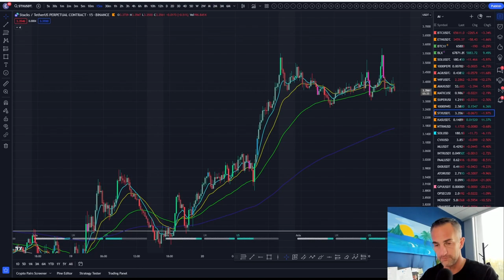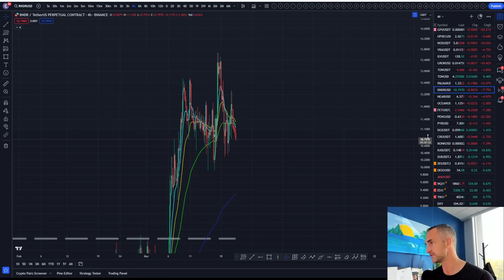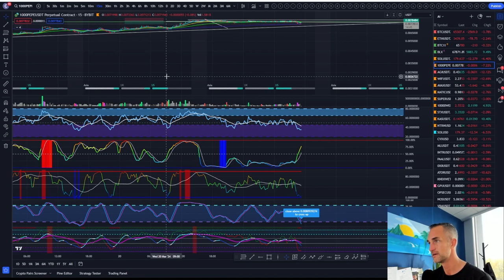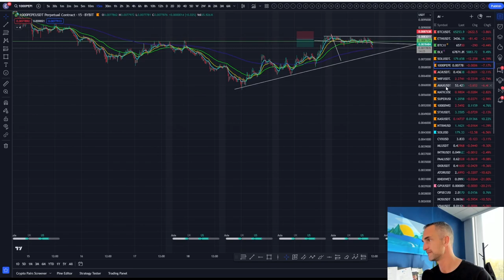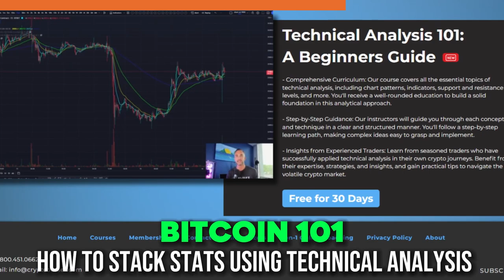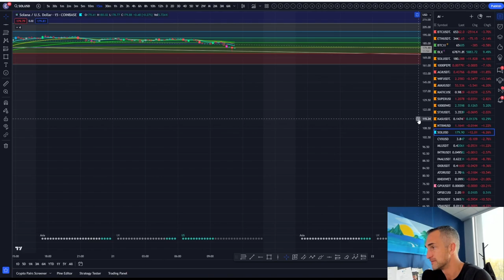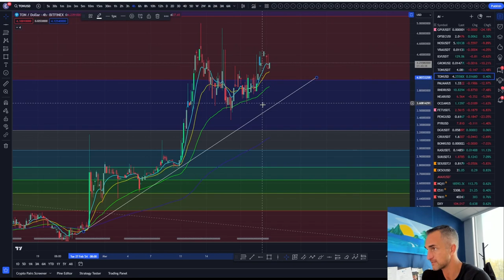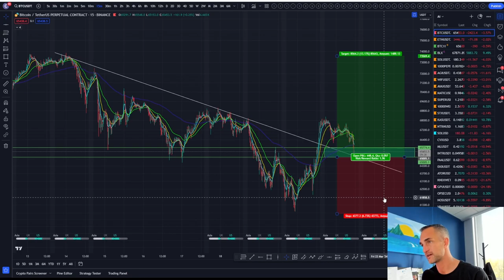The End of AI Coins? Bitcoin Market Analysis| MATIC, PEPE, SUPER Altcoin Update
In this video, we dive deep into the recent price movements of Bitcoin and its impact on the AI coin market, including Matic, Pepe, and other super altcoins. We'll analyze the current market trends and provide you with expert insights to help you understand whether the AI coin frenzy is over or if there's more to come.